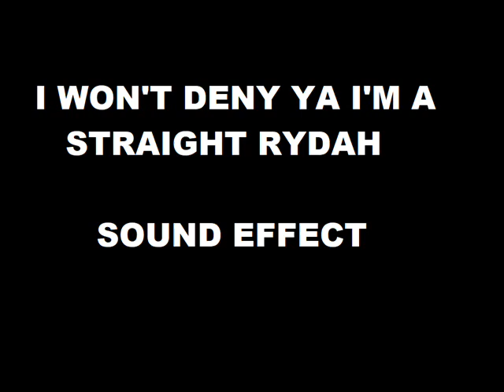I Won't Deny Ya I'm A Straight Ridah Vocal - Sound Effect [HD]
sound effects
drum sounds
airhorn sounds